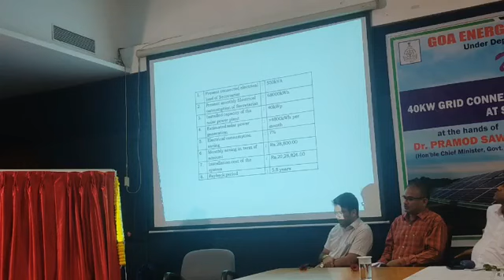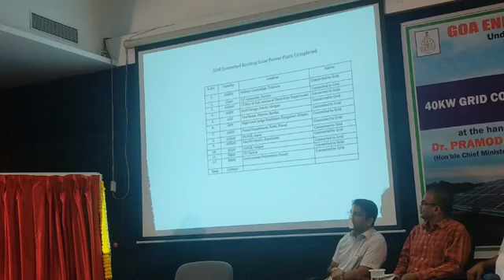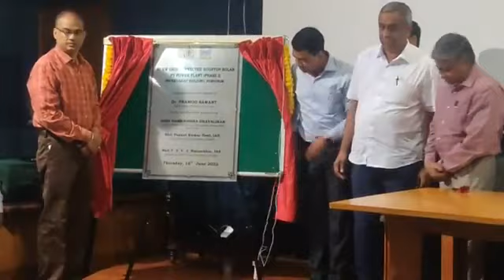Goan Reporter:CM Pramod & min Sudin launches Goa energy Integration of KV Grid Solar PV Power Plant